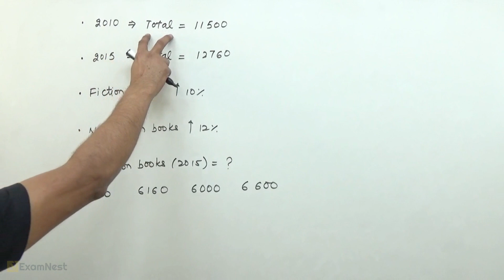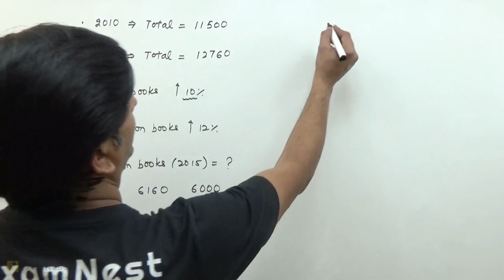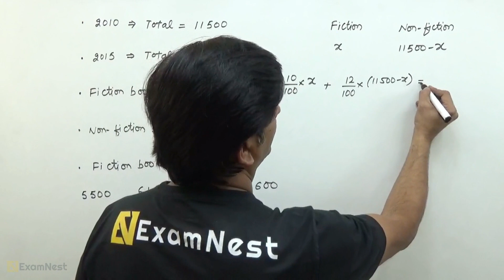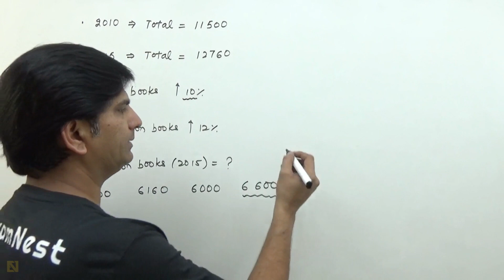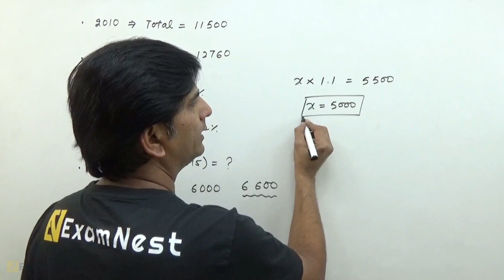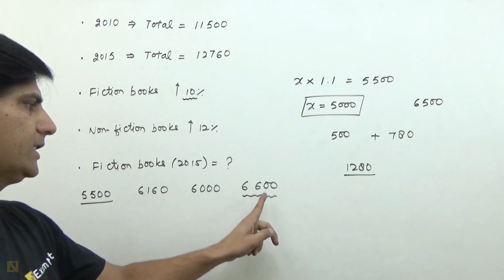CAT 2019 Slot 2 QA Question Solution By Ajay Sharma | Question - 1 Percentage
Watch this video to learn the quick and easy approach to solve the Percentage question asked in CAT 2019

CAT \ IPM Aspirants must solve the most important quant questions asked in previous CAT Exam. This video lesson will be helpful for aspirants planning to take CAT,IPM,DU-JAT,BBA,BHM,BJMC entrance exams. Our online course includes original CAT Quantitative Aptitude Questions with quick and easy solution.

About Us -